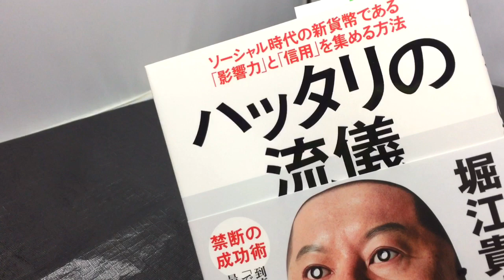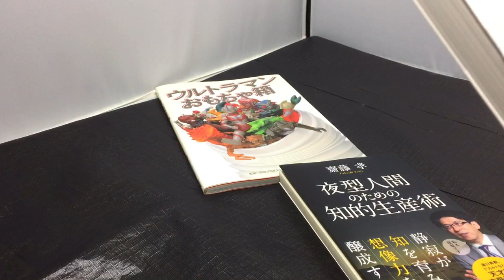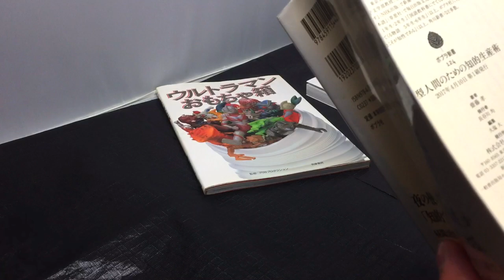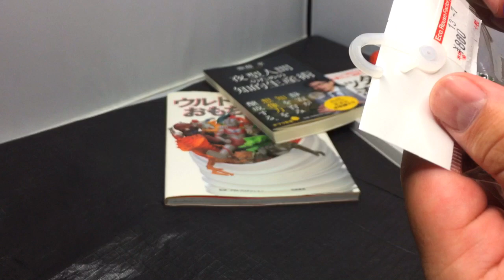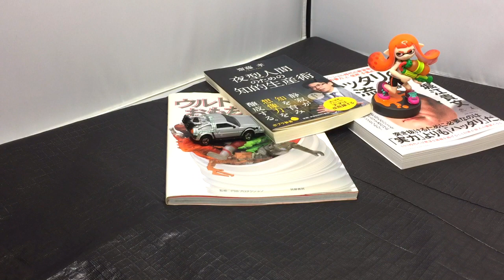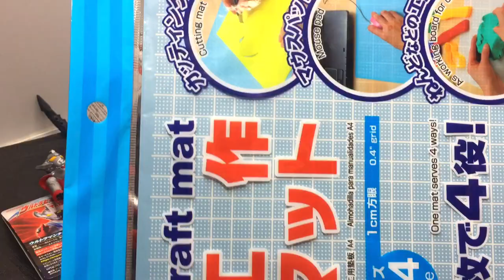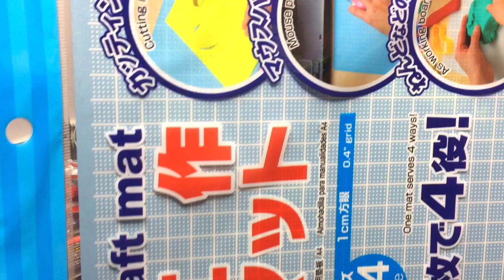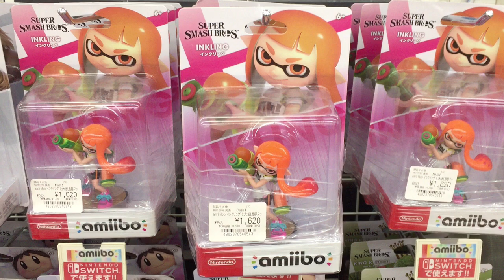本日の購入品紹介 ハードオフ オフハウス ダイソー ヤマダ電機 アマゾン ウルトラマンタイガ関係ソフビもゲット！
ウルトラヒーローシリーズ 65 ウルトラマンタイガ

ウルトラ怪獣シリーズ 107 ヘルべロス

ウルトラマンUSA Blu-ray

ハッタリの流儀 ソーシャル時代の新貨幣である「影響力」と「信用」を集める方法